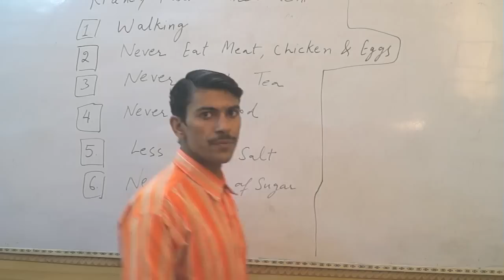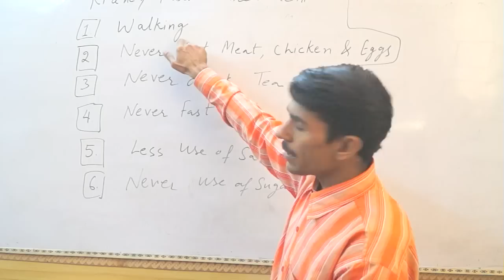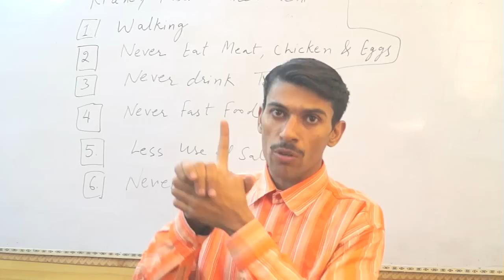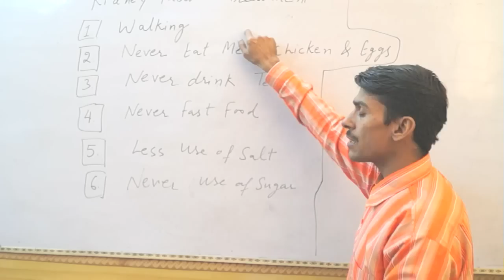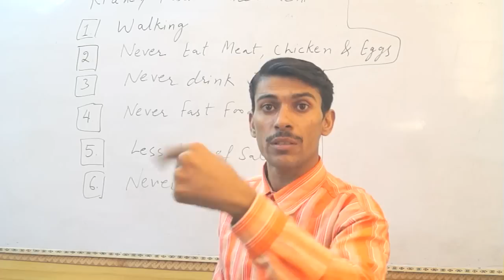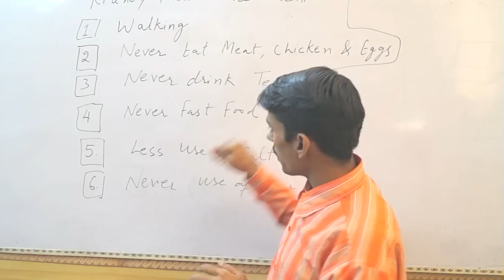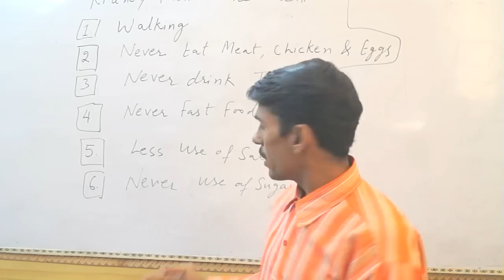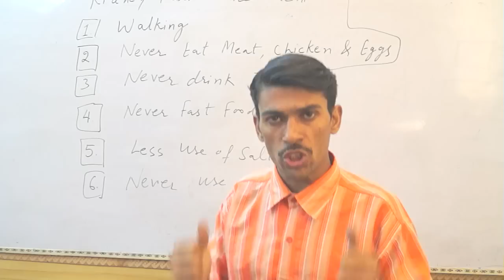Kidney Failure Treatment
Today, I have received a call from London. A woman's husband's both kidney have failed. She wants my help to treat her husband's kidney failure. I gave simple tips to treat kidney failure which I am sharing in this video in simple Hindi language.Whether you are 1st stage or 4th Stage, your treatment is always possible.

(A) Translation of Above Video  through USA English

( First of All, I am thankful Volunteer (Name is private on request)  who  translated it specially for USA English. You can also  read it below )

These are the not easy steps but if you practice these for a month, you will be cured.

1. Walking: From 9 am to 6 pm forget everything else and just walk. Take some rest when tired but continue walking. Use the legs. God has given you and just walk. God will treat you if you make use of your body in the right way. With walking you will sweat and remove impurities and the load on your kidneys will be reduced. You will get better sleep and rest.

2. Cut out all meat, fish, chicken and eggs from your diet. Animal protein places extra burden on the kidneys. You need food, which can be easily digested by your body. Eat plenty of vegetables and fruits.

3. Stop drinking tea and coffee. Caffeine is harmful to your kidneys.

4. Use less salt, iodized salt is a mixture of potassium iodate, potassium iodide, sodium iodate and sodium iodide. These but extra burden on your already weak kidneys.

5. Never eat fast food.

6. Never use sugar.

(B) Translation of Above Video  through UK English

I am trying to write its text version in English So, that you will get also benefit from my treatment.

1. Walking = From 9 : 00 a.m. to 6 :00 p.m. forgets all your work. Start walking as long as you go. If you have tired, take rest and then start walk. If you need food, eat  them and then walking. Walking, walking only walking for one month. You have still 2 legs in good condition. God is your great doctor. God has given you 2 legs. Legs duty is to walk. Why, you are not following the order of God. Walk dear walk. God is saying, I can treat you but follow my order and walk. With walking, you will sleep better. In sleeping, God will treat your kidney failure disease when you get good sleep.

2. Never eat meat, fish, chicken and eggs because it will not digest properly by human body. For treatment of kidney failure, use only vegetable food and fruits.

3. Never drink tea because it is harmful for your kidney.

4. Less use of salt because iodised salt is the mixture of   potassium iodate, potassium iodide, sodium iodate, and sodium iodide. Your kidneys already weak to filter your waste. Need not give them more work by eating more salt.

5. Never eat fast food.

6. Never use of sugar.

If anyone know other foreign languages like French, German, Italian or other foreign or local Indian Language. Please help me translate it for better understanding of my this video. It will great help to save the life any human being. Thanks